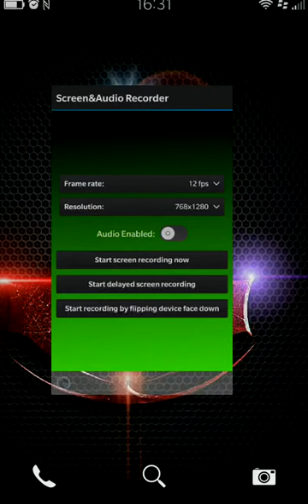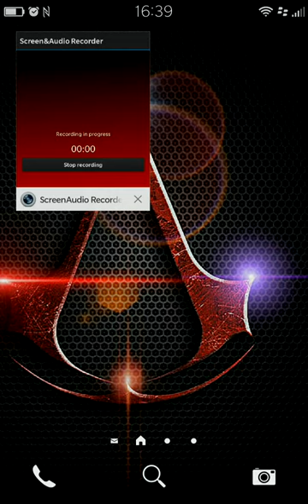spiderman ultimate blackberry z10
Prueba de screen audio & recorder.